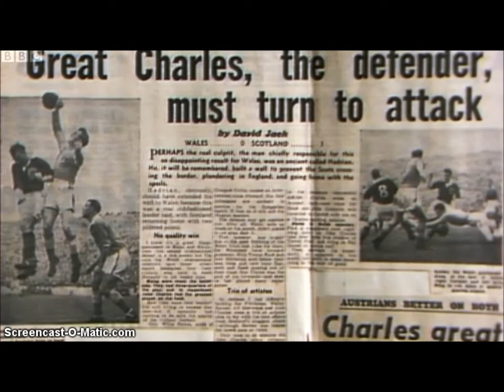John Charles - Welsh Greats (Part 1)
Documentary about John Charles from Cwmdu, Swansea in South Wales.